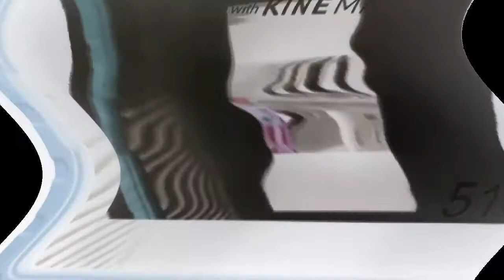Feels Dizzy^11 VideoPad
A Flashback!